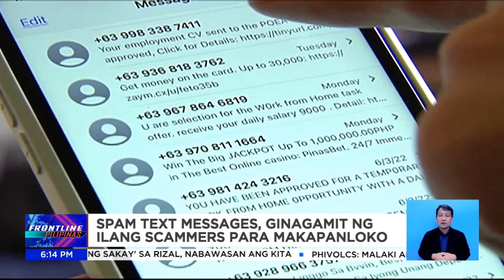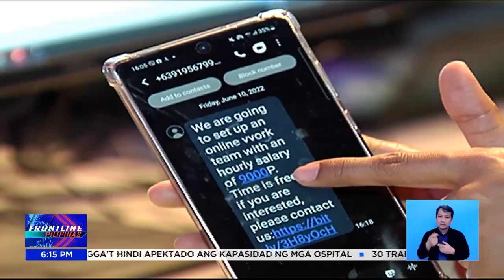Spam text messages ginagamit ng ilang scammers para makapanloko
FrontlinePilipinas | Isa ka rin ba sa mga nakakatanggap ng mga text ng mga job offer o na-aprub na loan? Kung oo, mag-ingat sa mga ganyang text dahil posible kang ma-scam! | via Maeanne Los Baños